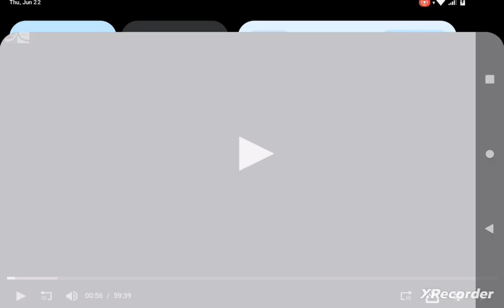Musai Films (무사이필름) - 2004